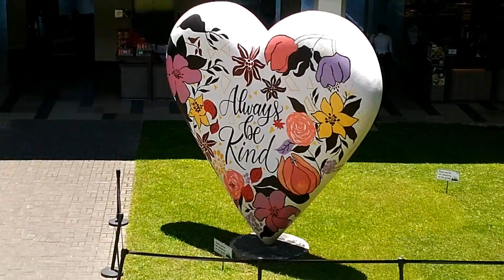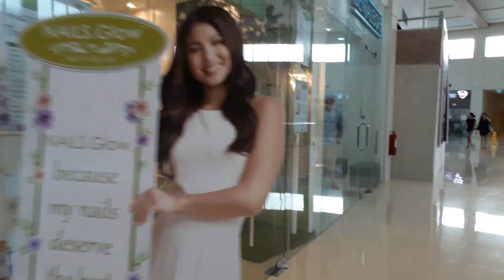VLOG #11 WEEKEND DATE! Hihihi